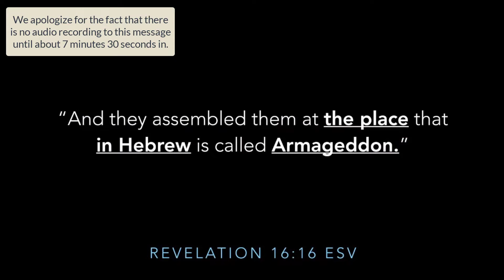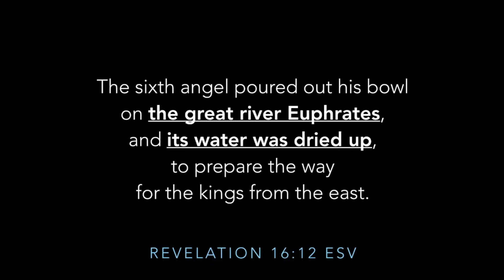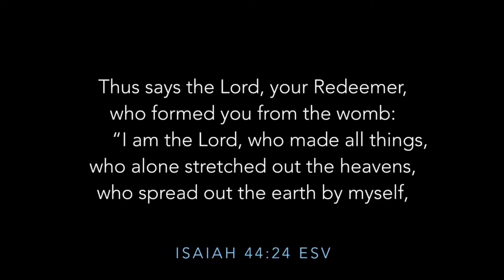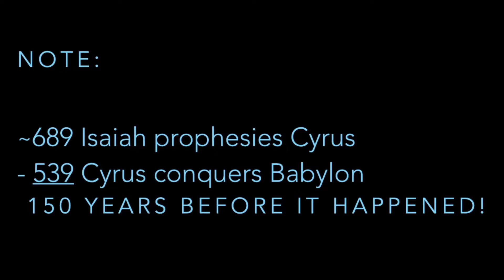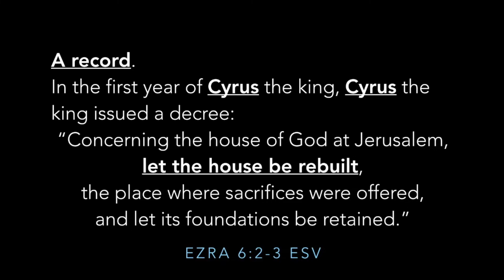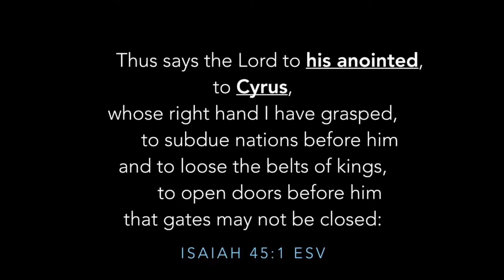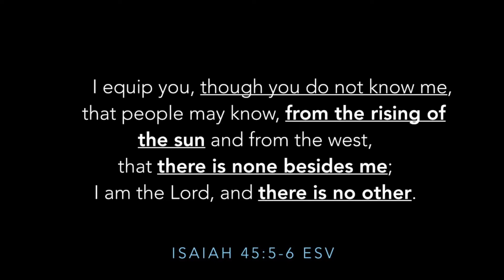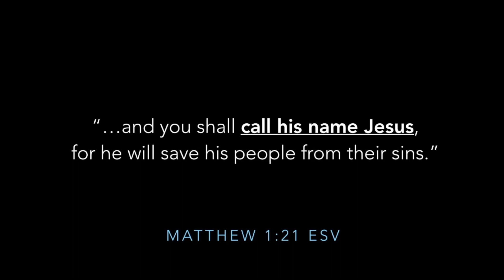2022-08-20 - Sermon - Barry Curtis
Baal, Babylon, and the OK Corral
(+51)